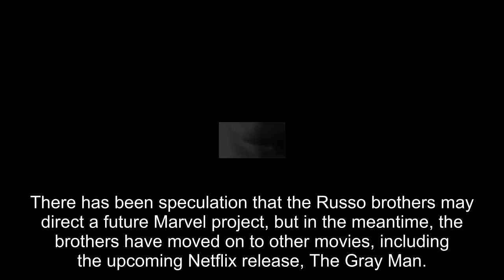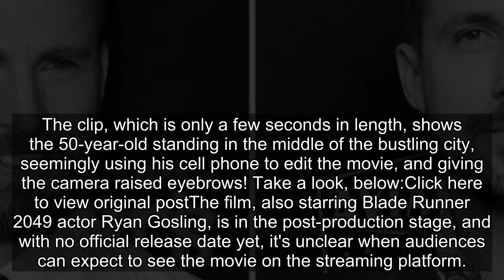Joe Russo Edits New Chris Evans Film The Gray Man While Traveling in Rome